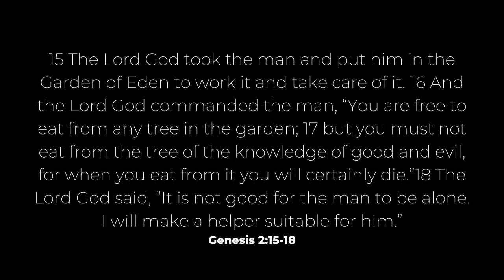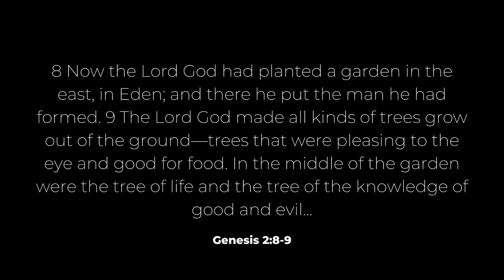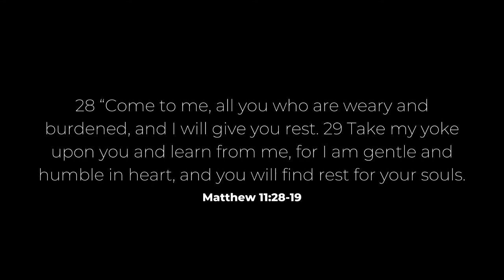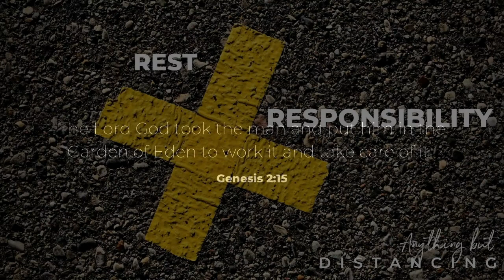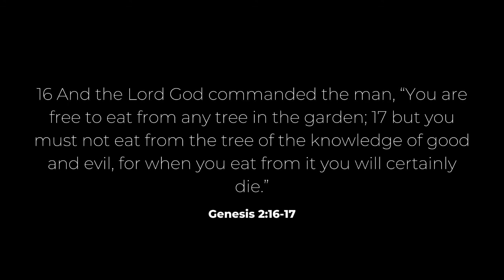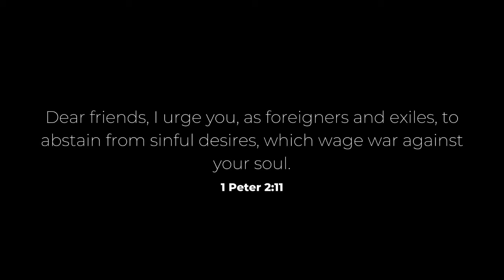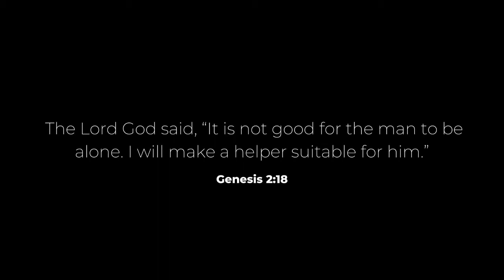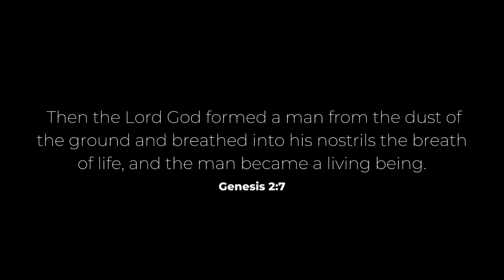18th October 2020 - Evening Church Online - Anything but distancing pt.2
Welcome to church online!  Join us for an inspiring evening church message from Andy Peart as he continues our series: Anything but distancing.  Tonight Andy takes us through a four-pronged approach to soul health...